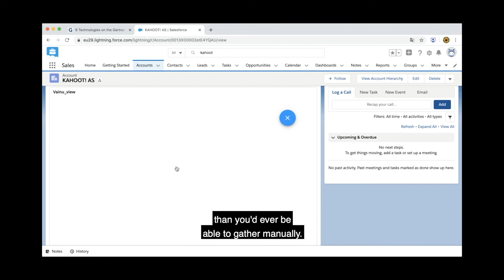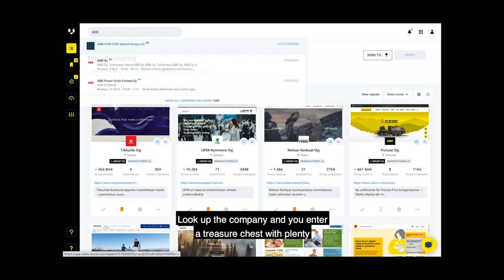Prepare your outreach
Richer account profiles help you get a comprehensive view of any particular customer or a prospect in seconds. To have the right ammunition to dazzle your prospects, you must do your research first. Vainu is an excellent tool for that purpose.